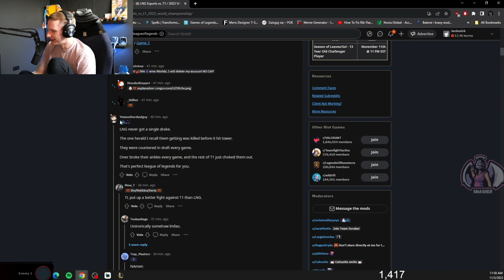Jankos Reacts to T1 vs LNG REDDIT Comments 👀